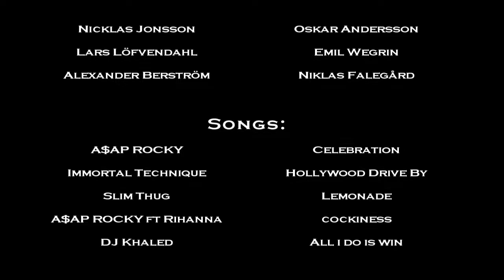Final cut - Projektarbete.